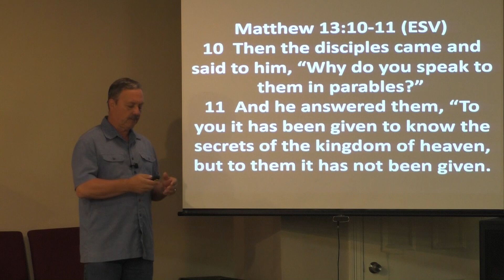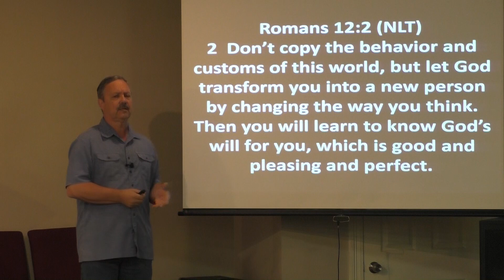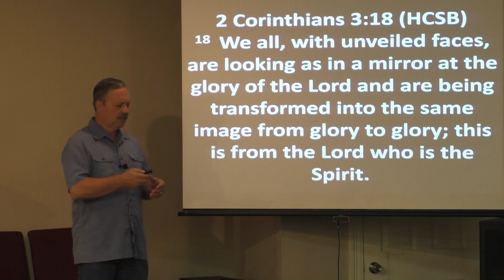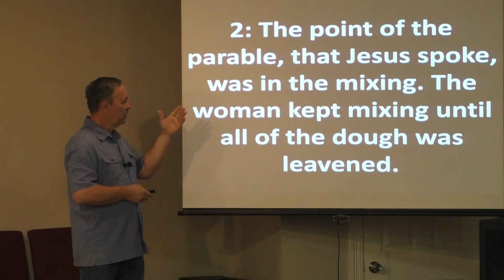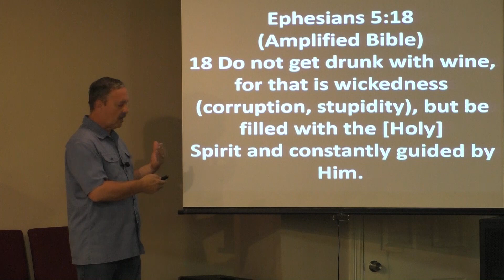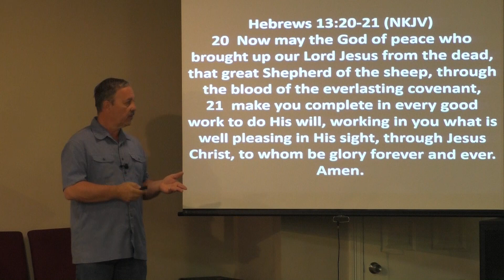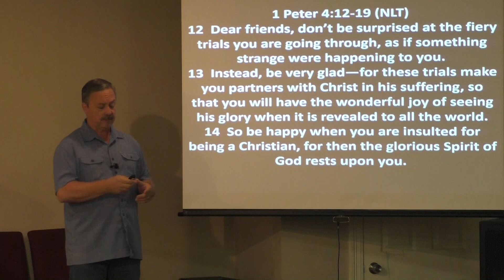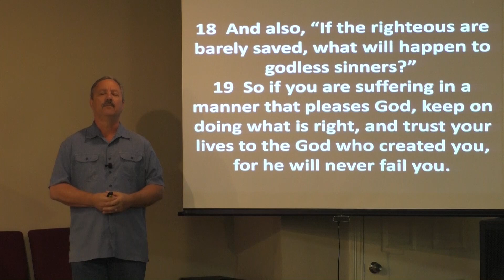THE SECRETS OF THE KINGDOM OF HEAVEN, PT 4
The meaning of "Leaven".
House of Refuge Assembly
St. Bernard, LA